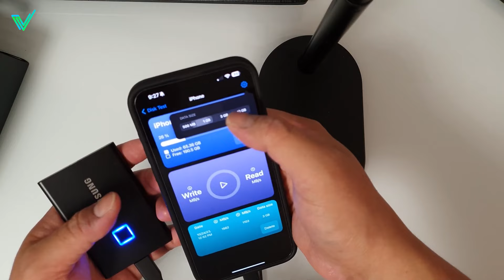5 Meilleurs Disques Durs Externes en 2024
► Samsung T7 (Amazon)
► Samsung T7 Touch (Amazon)
► Synology BeeDrive (Amazon)
► Samsung T7 Shield (Amazon)
► Kingston XS1000 (Amazon)